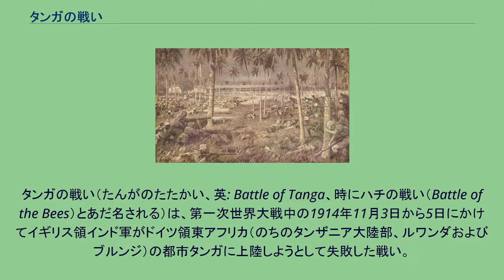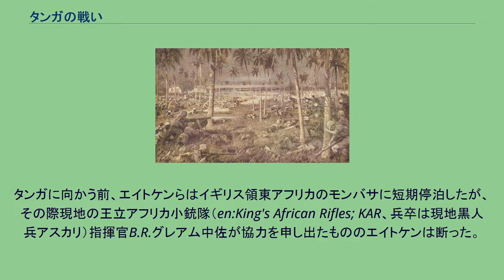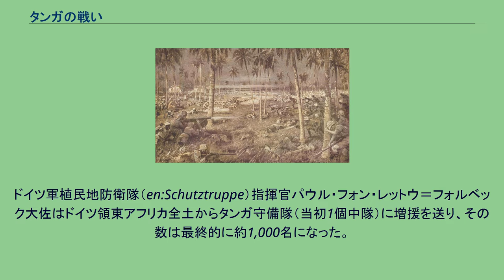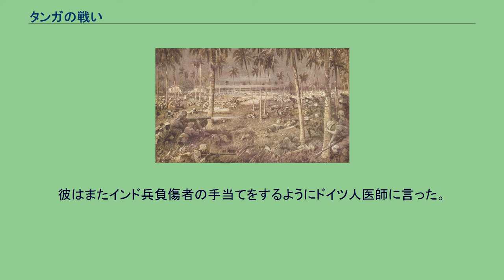タンガの戦い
タンガの戦い（たんがのたたかい、英: Battle of Tanga、時にハチの戦い（Battle of the Bees）とあだ名される）は、第一次世界大戦中の1914年11月3日から5日にかけてイギリス領インド軍がドイツ領東アフリカ（のちのタンザニア大陸部、ルワンダおよびブルンジ）の都市タンガに上陸しようとして失敗した戦い。
また、大戦中アフリカにおいて初めて発生した本格的な戦闘でもあった。
イギリス領東アフリカ（のちのケニア）との国境から80kmしか離れていないタンガは船の通行量の多い港を抱え、この街からキリマンジャロへと伸びる重要なウサンバラ鉄道の発着駅でもあった。
第一次世界大戦が勃発すると、イギリス帝国はアフリカのドイツ植民地を海上封鎖し、ドイツ領東アフリカに対する小規模の作戦に着手した。
当初イギリス帝国軍はタンガを艦砲射撃する計画を立てていたが、砲艦外交による成果として1914年8月17日、タンガが現地からの侵略を行わないことと引き換えに砲撃を行わないという協定を結んだため計画は放棄された。
しかし、イギリスはその後その協定を破棄すると共に、アーサー・エイトケン少将に指揮させたイギリス領インド軍部隊「B遠征軍」8,000名をボンベイから東アフリカへ送ることを決定した。
エイトケンはアフリカの黒人兵を過小評価しており作戦成功に自信を持っていた。
タンガに向かう前、エイトケンらはイギリス領東アフリカのモンバサに短期停泊したが、その際現地の王立アフリカ小銃隊（en:King's African Rifles; KAR、兵卒は現地黒人兵アスカリ）指揮官B.R.グレアム中佐が協力を申し出たもののエイトケンは断った。
グレアムはドイツ軍アスカリを甘く見てはいけないと警告したが、エイトケンはそれに同意せずクリスマスまでには作戦は完了するだろうと語った。
エイトケンのB遠征軍8,000名のうちノースランカシャー連隊およびグルカ兵は軍隊としての能力を持っていたが、その他のインド兵部隊は訓練もろくに受けておらず、装備も貧弱だった。
また、ボンベイからモンバサへの航海で兵士の士気は落ち込んでいた。
エイトケンはモンバサに停泊した時に兵に上陸許可を出すよう提案された際、ドイツ軍に気づかれるという理由でそれを拒否したが、ドイツ側はインドから東アフリカへ遠征軍が向かっていることを既に知っていた。
ボンベイ港のドックに積まれた木箱にはその行き先を示す札が貼られており、イギリスと東アフリカの報道はまもなく遠征軍が到着すると伝え、また、艦隊とモンバサの間では平文のままで通信が交わされていた。
ドイツ軍植民地防衛隊（en:Schutztruppe）指揮官パウル・フォン・レットウ＝フォルベック大佐はドイツ領東アフリカ全土からタンガ守備隊（当初1個中隊）に増援を送り、その数は最終的に約1,000名になった。
タンガの絵葉書 （1914年） 上陸前の11月2日、イギリス軍巡洋艦フォックスがタンガ港に到着し、イギリス軍はすべての協定を破棄することを通告し、タンガへの上陸作戦を発動した。
作戦は最初から災難に見舞われた。
イギリス軍のエイトケン少将は、レットウ＝フォルベックがタンガ港に機雷を敷設していると憶測し（それは誤りだった）、1914年11月3日に用心してタンガから約5km南に上陸した。
エイトケンは事前にその地域を偵察しておらず、上陸地点はヒルや水蛇が多く生息するマングローブが生い茂った沼沢地で、蚊やツェツェバエが飛び回っていた。
翌11月4日朝、エイトケンは部隊に街まで進軍するよう命じたが、またしても事前に偵察を行わなかった。
8対1の兵力差があったにもかかわらず、レットウ＝フォルベックは反撃を開始した。
イギリス軍部隊は最初抵抗もなく進軍していたが、タンガ守備隊がそれを待ち伏せていた。
ドイツ人将校のラッパの音とともに250名のアスカリが急襲すると、インド兵は逃走、残されたイギリス人士官はその場で戦死した。
インド兵は上陸地点の海岸まで逃げて行った。
それを見たエイトケンはノースランカシャー連隊とグルカ兵を中心に据えて第二次攻撃を指示した。
ドイツ軍は強固な陣地と通信網を築き上げており、アスカリ狙撃兵が森や畑の中からイギリス軍を狙撃して苦しめた。
一方、ノースランカシャー連隊とグルカ兵はタンガ市内の数ヶ所の建物と病院を占領、病院の屋上にユニオンジャックを掲げた。
午後ま...